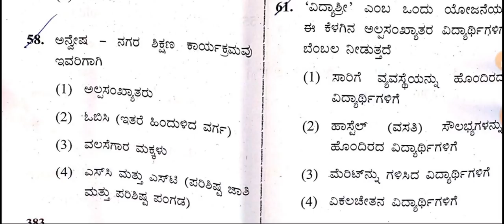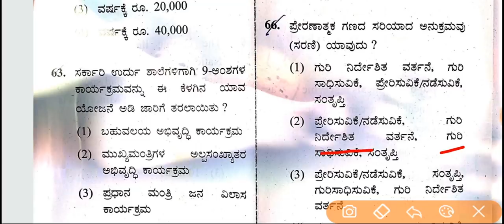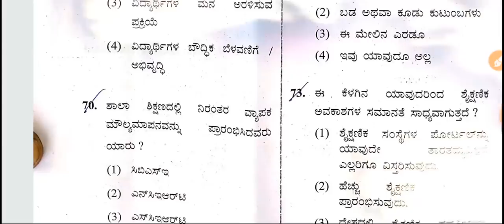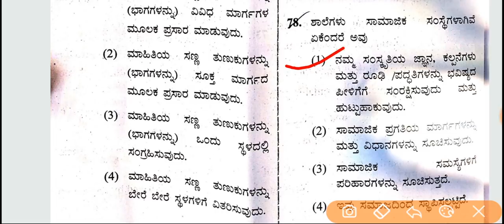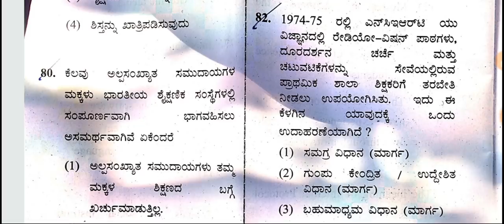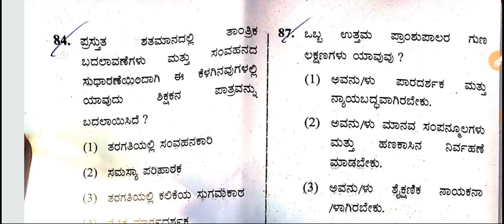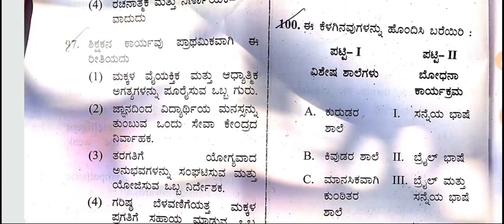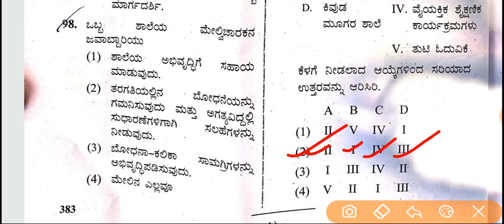19/12/2019 ರಂದು ನಡೆದ ಮೌಲಾನಾ ಅಜಾದ್ ಪರೀಕ್ಷೆಯ ಮುಖ್ಯೋಪಾಧ್ಯಾಯರ ನಿರ್ದಿಷ್ಟ ಪತ್ರಿಕೆಯ ಸಂಭವನೀಯ ಕೀ ಉತ್ತರಗಳು